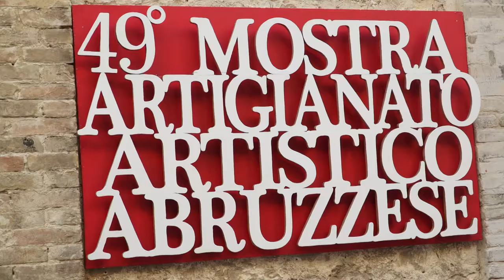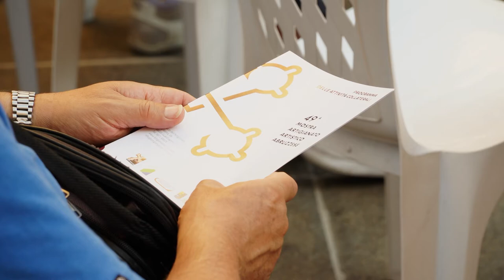Guardiagrele – Al via la Mostra dell’Artigianato